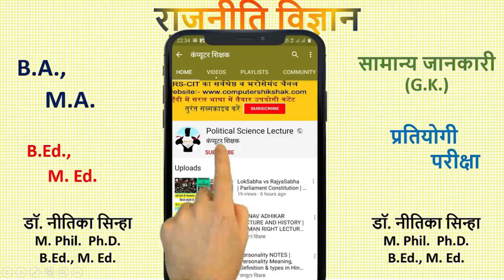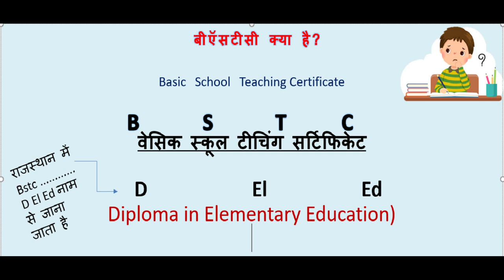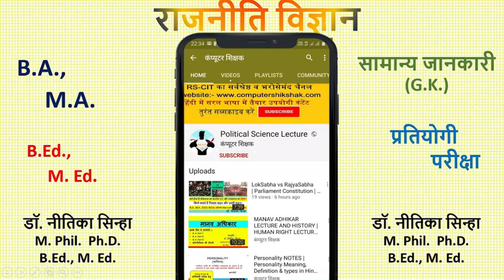Bstc exam D.El.Ed exam basic school teaching certificate diploma elementary education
Bstc exam D.El.Ed exam b.ed vs D.el.ed basic school teaching course bstc vs b.ed diploma elementary education

B Ed Notes B Ed Exam B Ed Final B Ed Sessional B Ed Practical Curriculam
M Ed Notes M Ed Exam M Ed Final M Ed Sessional M Ed Practical